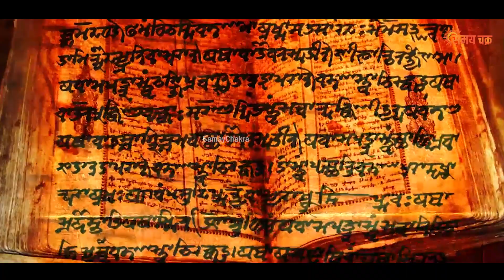कौन सी कर्मों की वजह से व्यक्ति को अगले जन्म में बनना पड़ता है औरत ?